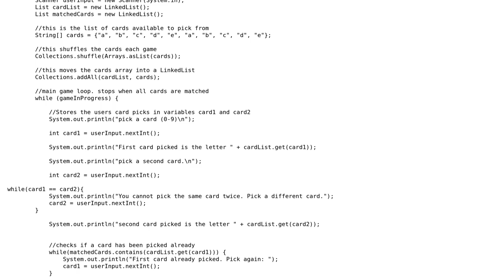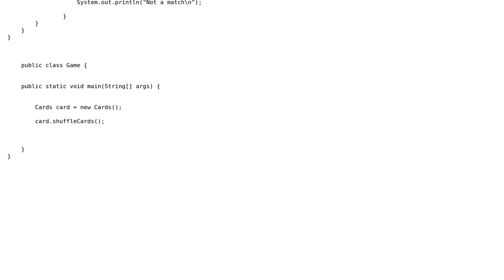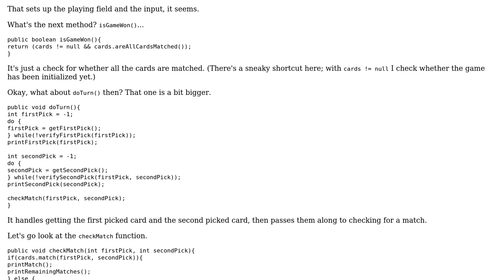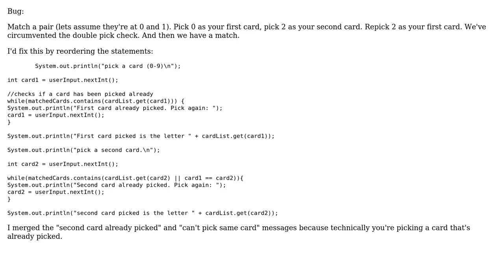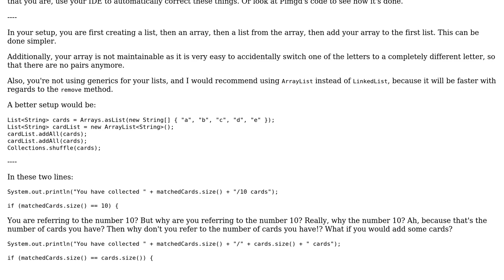Code Review: Memory text based game (3 Solutions!!)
Code Review: Memory text based game

With thanks & praise to God, and with thanks to the many people who have made this project possible! | Content (except music & images) licensed under CC BY-SA | Music | Images & others | With thanks to user Simon Forsberg user Pimgd user Krzysztof and the Stack Exchange Network Trademarks are property of their respective owners. You are responsible for your own actions.